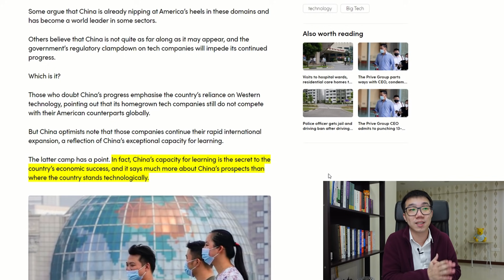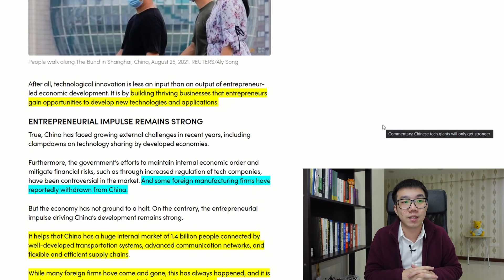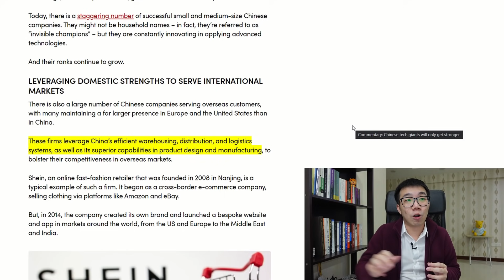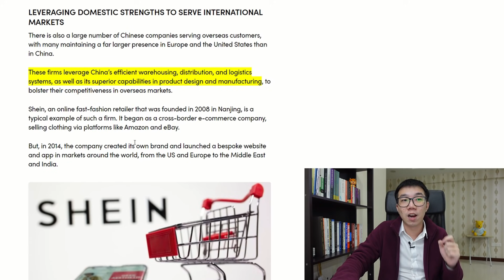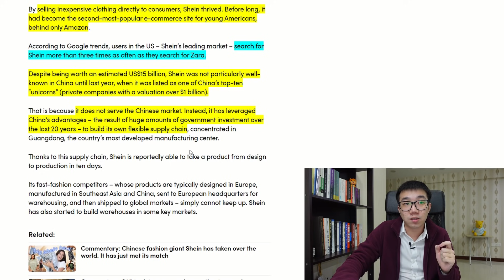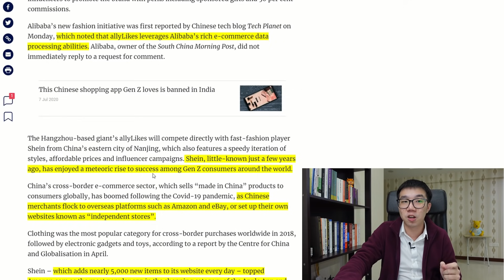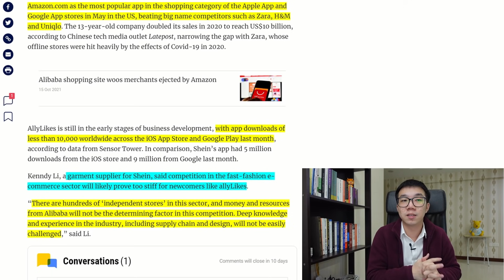Chinese Tech Will Only Get Stronger, Alibaba (BABA) Taking On Shein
*Only Applicable to SEA Countries*